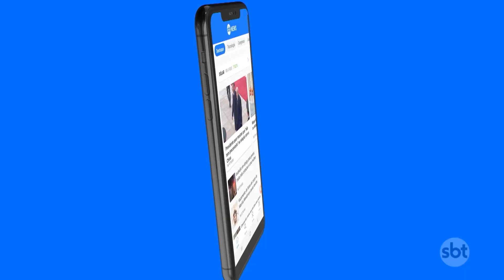Marcha Para Jesus reúne 40 mil pessoas no Rio de Janeiro | SBT Brasil (19/08/23)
A Marcha Para Jesus reuniu cerca de 40 mil pessoas, neste sábado (19.ago), no Rio de Janeiro. Foram 250 ônibus que levaram fiéis de todo o estado do Rio ao maior evento gospel do país. Os cristãos percorreram cerca de quatro quilômetros